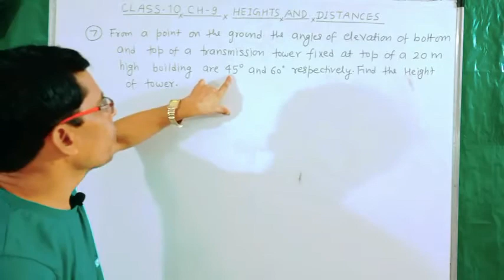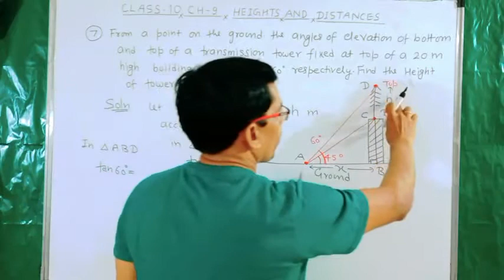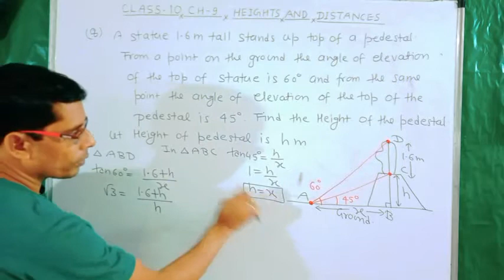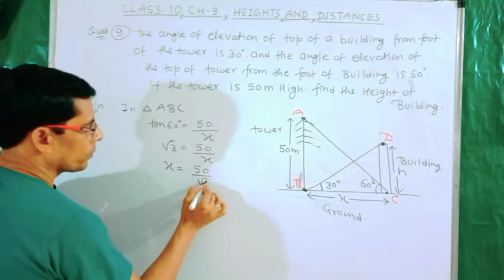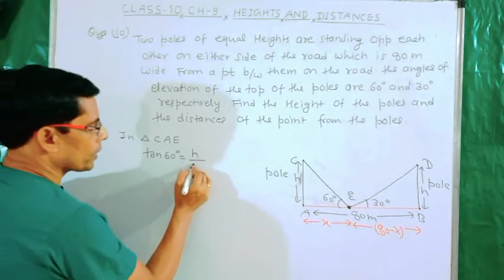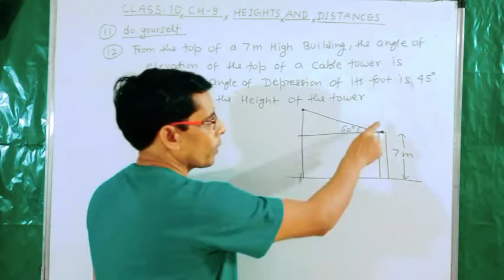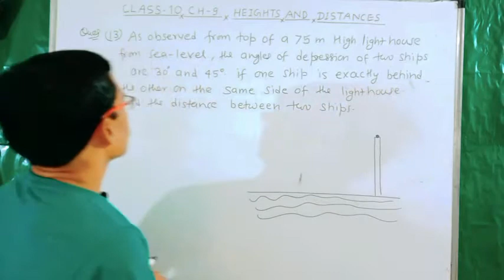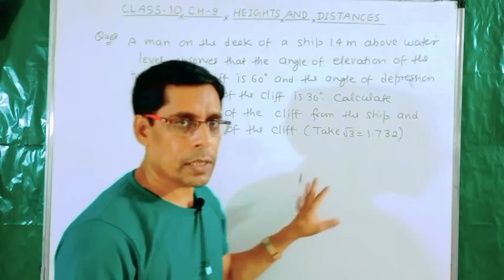class 10 height and distance || some applications of trigonometry class10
some applications of trigonometry class 10, height and distance class 10
some applications of trigonometry ex 9.1
height and distance introduction
height and distance full explanation
some applications of trigonometry introduction
height and distance ex 9.1 solution
height and distance full chapter
ch-9 class 10
ch-9 class 10 solution

Hello students,this ARIHANT MATH CLASSES in this you can learn all basic concepts of class 10/11/12 which is related to NCERT/ JEE Mains/Advance.
In this lecture we have discussed about some applications of trigonometry class 10 ch-9 ( height and distance) .this is very important chapter for class 10.In this channel ARIHANT MATH CLASSES will provide you all lectures of class 10.thank you for watching this video.